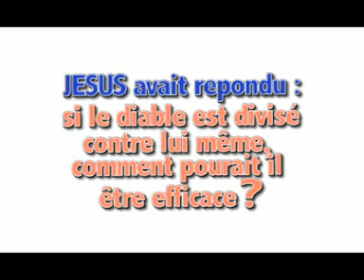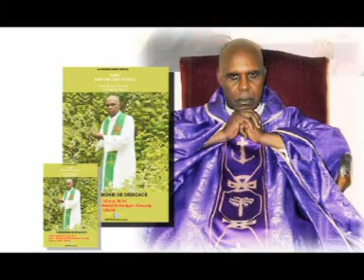ABBE BARTHELE MYTHE OU REALITÉ SACERDOTALE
Le ministère sacerdotal exercé par le père Barthélemy Gobou à travers la Communauté Catholique des Amis des Premiers Chrétiens de Dabou